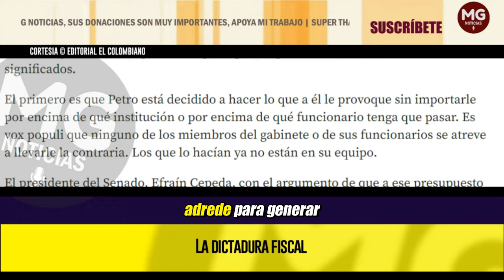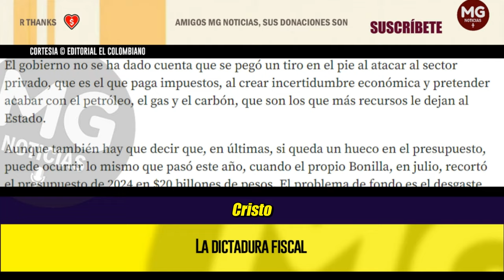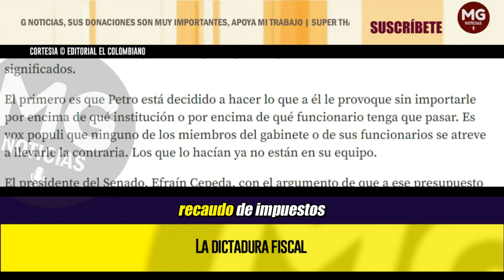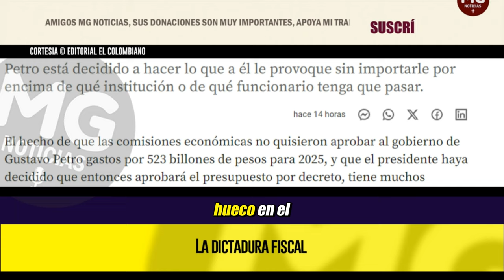LA DICTADURA FISCAL ❌ Editorial El Colombiano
Petro está decidido a hacer lo que a él le provoque sin importarle por encima de qué institución o de qué funcionario tenga que pasar.